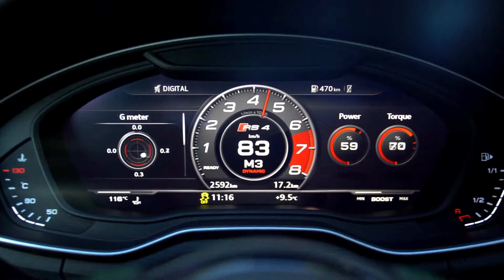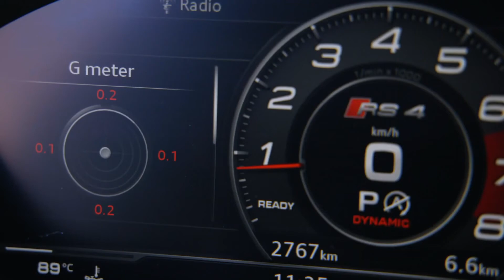2020 AUDI RS4 IN USA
2020 AUDI RS4 IN USA